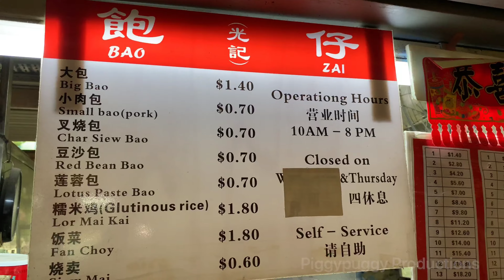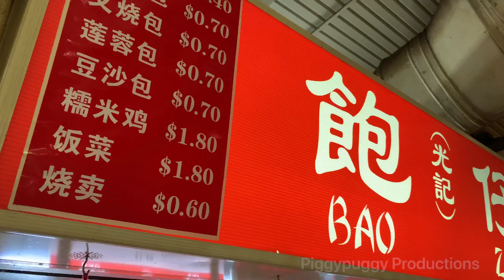SINGAPORE STREET FOOD - Chinese Dim Sum Baos [4K]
Traditional Chinese Pork Buns